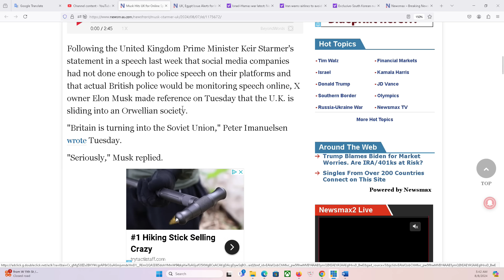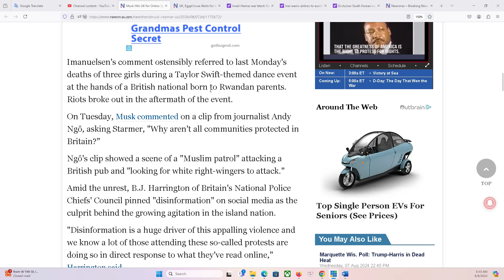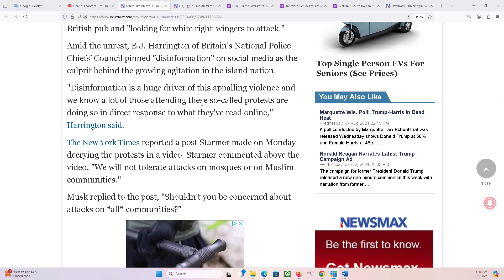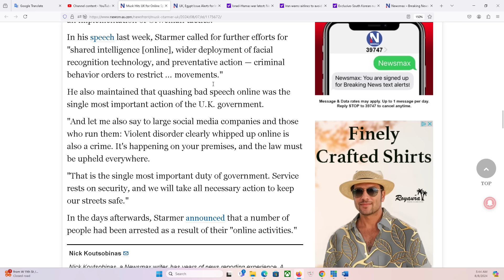HOUSTON P2 8/8/2024